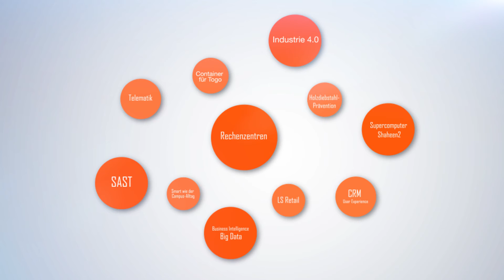akquinet bereitet Rechenzentrums-Infrastruktur für den arabischen Supercomputer "Wanderfalke".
Die akquinet RZ-Infrastruktur ermöglicht die volle Leistungsfähigkeit des "Shaheen2". Dank frühem Umbaubeginn erreichten wir eine Platzierung untern den Top-10-Rechnern